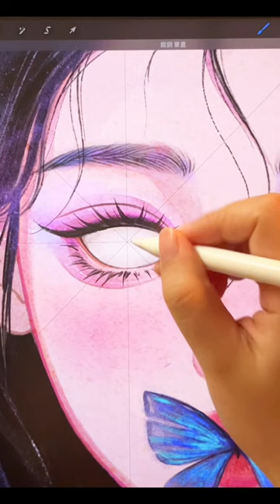Share a tip for drawing eyes, do you use the symmetry feature?💖